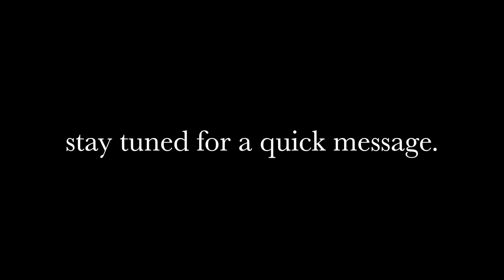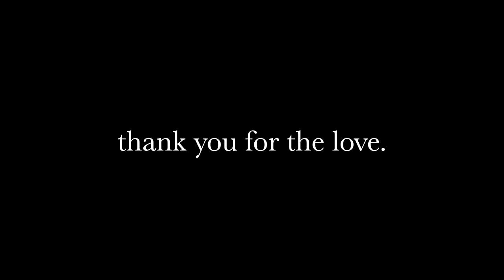THIS IS WHY IM QUITTING. P.O. BOX OPENING!!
Not sure if I should keep this going, let me know what you think! Thanks for having great packages... and for sending them. Thank you babes.
Music Creds: Jou Beats
Keep up with this little brown girl!
MUSICAL.LY: @lizzza
Thank you, lil packages of happiness

Love,
Liza